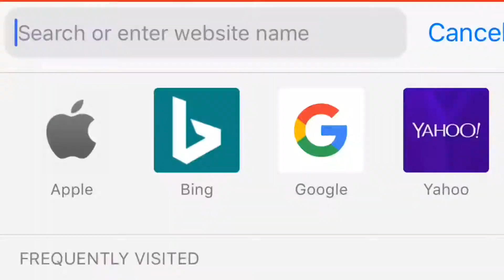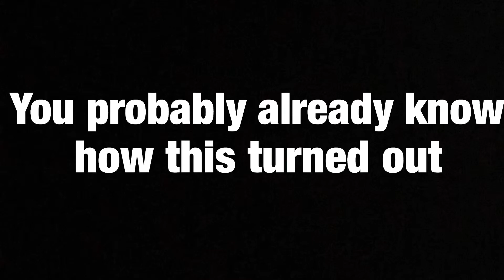So how’s season 7 going...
X sword gameplay.. what a goon